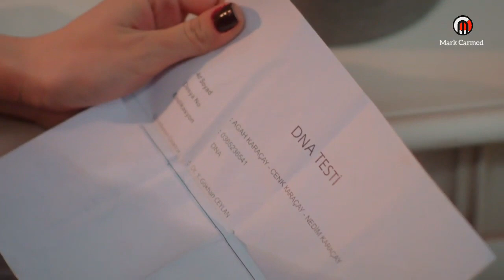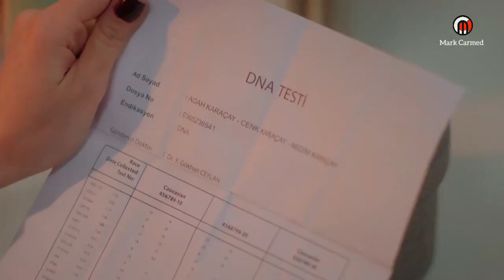Z İ - 77 ( Fracción 3 )